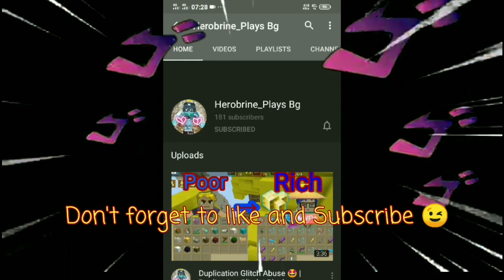Skyblock New Furnace Dup Glitch Abuse 😱🤯 | 2.14.2 | 100% Works | Blockman Go